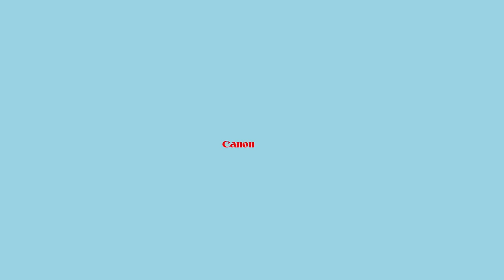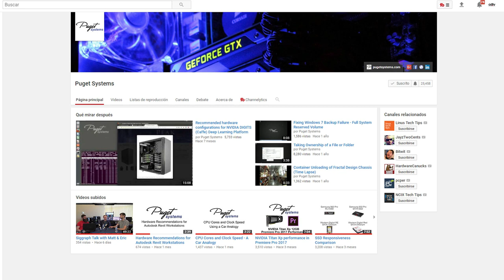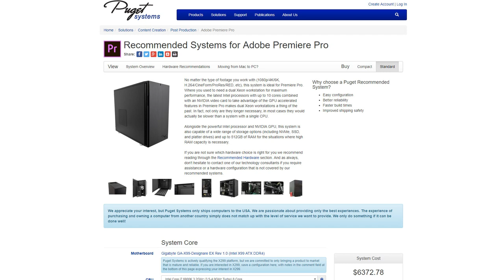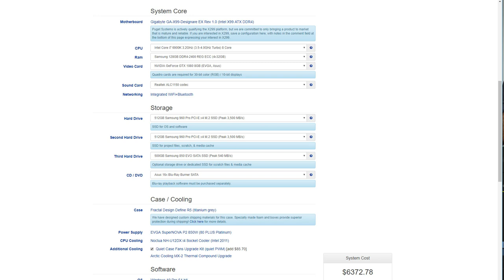La nueva estación de edición 4k+ HDR - Selección de componentes y ensamble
Hoy platicamos acerca de la nueva estación de edición 4K+ HDR, las necesidades, la elección de los componentes y el ensamble del equipo.

El canal que recomendamos para los resultados y pruebas de componentes para edición es Puget Systems.